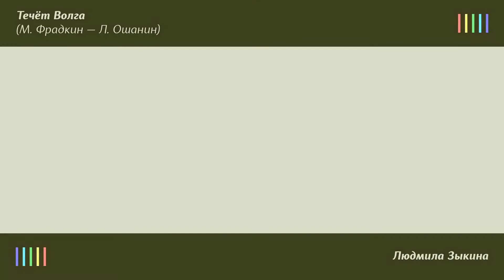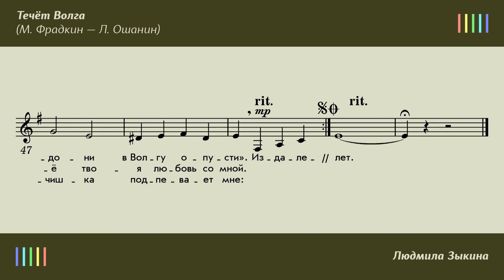Л. Зыкина — Течёт Волга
ТЕЧЁТ ВОЛГА
Слова: Л. Ошанин